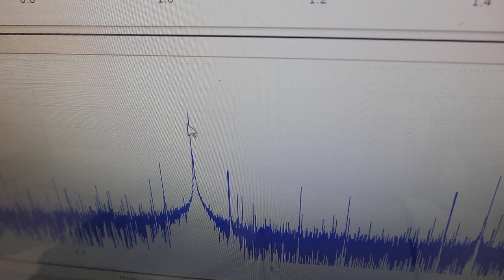オリジナル超音波プローブの発振制御実験（超音波システム研究所）